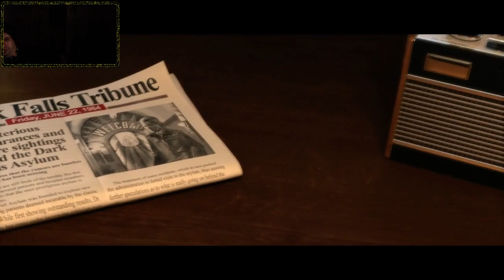True Fear - Nyomozzunk a szellemtesó után